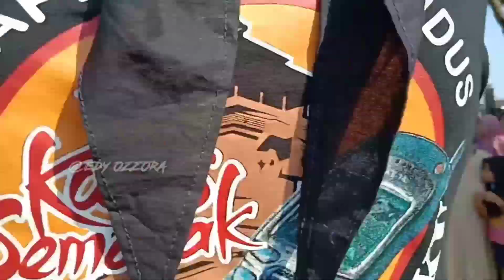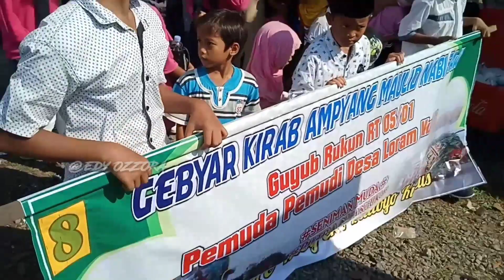KIRAP AMPYANG MAULID DESA WISATA LORAM KULON KECAMATAN JATI KABUPATEN KUDUS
tradisi masyarakat desa Loram kulon memperingati MAULID NABI MUHAMMAD SAW, 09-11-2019